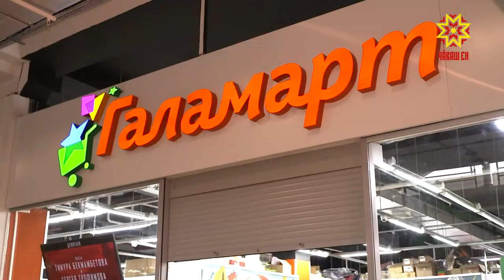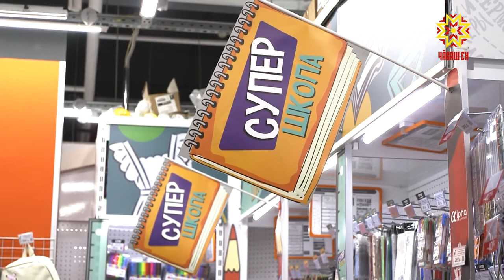Магазин "Галамарт" приглашает за канцтоварами